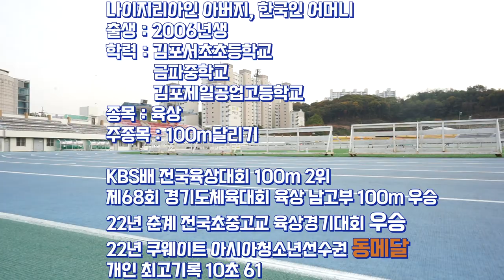100m 신기록의 꿈☆은 이루어진다! 육상 조엘진의 학교 라이프를 소개합니다! (김포씨의 일기 Ep.07)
육상 실력뿐만 아니라 그림 실력도 수준급인
김포시 육상부 선수가 있다고 하는데요!

목표는 세계적인 선수 with 김포의 자랑,
일명 '김자랑', 조엘진을 소개합니다! 🏃

육상의 꿈을 펼치기 시작하여
언제나 열심히 노력하는 육상선수 조엘진!
... 중요한 건 포기하지 않는 마음!❤️‍🔥 (a.k.a 중. 포. 마)

김포씨가 기록하는 김포시 인물들의 하루!
김포씨의 일기 열 번째 주인공 조엘진!

00:00 Intro
00:34 인터뷰 in 학교 교실
02:09 인터뷰 in 운동장